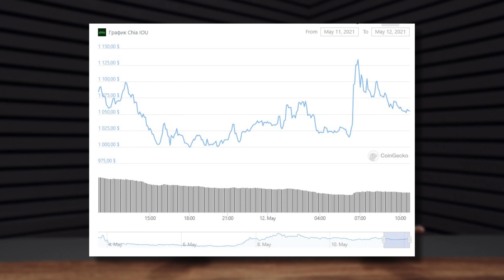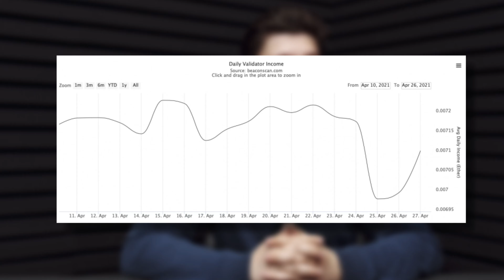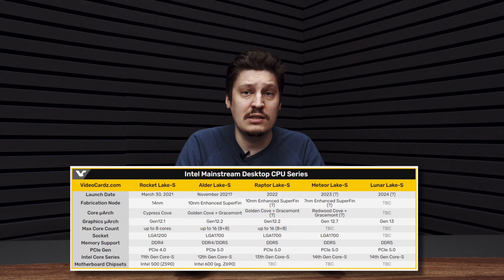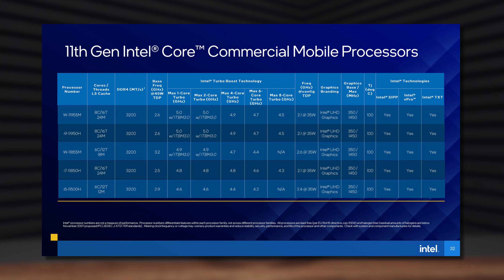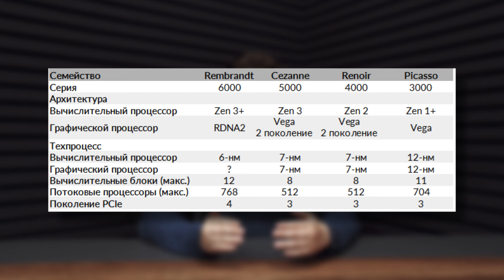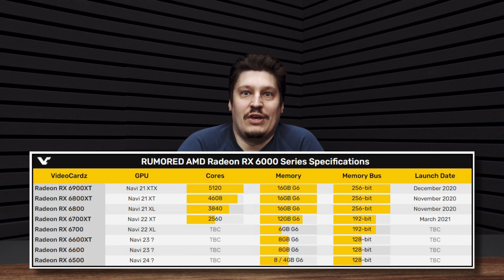Новости IT: Chia, Ethereum, DDR5, Intel Alder Lake, Zen 3+ и AM5, Nvidia RTX 3070 3080 без майнинга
В очередной раз про майнинг Chia Coin, т.к. факт вливания денег в эту монету отменить нельзя. Эфириум между тем растёт, но на горизонте маячит Ethereum 2.0, который пока существует параллельно и не без ошибок, но слияние всё ближе, а значит век ферм на видеокартах подходит к концу. Тем временем Илон Маск, SpaceX и Tesla начали принимать к оплате Dogecoin. А Kingston уже разослала модули DDR5 партнёрам для прохождения валидации, а значит запуск совсем скоро, по словам компании, DDR5 ждёт нас уже в Q3 2021 года. Чтобы было, куда это ставить, Intel обещает Alder Lake-S уже "Early Q4 2021", т.е. в начале 4-ого квартала этого года, а прямо сейчас запускает Tiger Lake-H, который должен побороться с текущими процессорами AMD в сегменте ноутбуков. Правда, тут прошёл слух, что Zen3+ всё же быть и нам стоит ждать 6000H процессоры в мобильном сегменте с RDNA2 графикой и DDR5, а следовательно, процессоры поколения Rembrandt, если появятся в настольном сегменте, уже в виде AM5 сокета. AMD RX 6600 появился в утечках, и это замечательно, если бы ещё карт печатали побольше, чтобы насытить рынок. Nvidia передала партнёрам для производства RTX 3070 и RTX 3080 графические чипы с защитой от майнинга. Ну и под шумок Nvidia RTX 3050 и RTX 3050 Ti Laptop официально запущены.

Тайм-Коды:
00:00 Вступление
00:59 Chia Сoin *(Чиа) стабильно встает на ноги
03:13 Сбой с Ethereum , EPH 2.0 близко
04:06 Илон Маск оплатил спутник за Dogecoin *(Догикоин)
04:38 Южная Корея планирует взимать 20% налога на крипту
05:44 DDR5 Ram от Kingston уже тестируется , выход в 3 квартале
06:19 Intel Alder Lake выходит в начале 4 квартала 2021
07:07 Tiger Lake-H уже появился в ноутбуках
07:34 Zen 3 + всё же быть, и нам стоит ждать 6000H и RDNA 2
09:18 Предположения о Zen 3
11:13 AMD RX 6600  начал появляться в утечках
11:39 Nvidia RTX 3070 и RTX 3080 выпустит с защитой от майнинга
13:44  Nvidia RTX 3050 и RTX 3050 Ti Laptop официально запущены
14:24 Заключение
14:45 Титры

ООО «АллТеч»
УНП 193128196